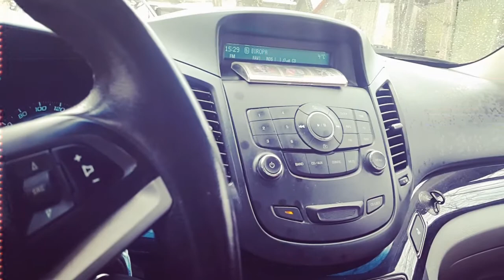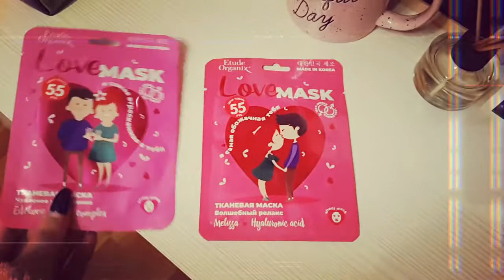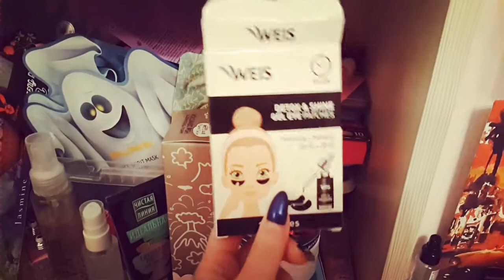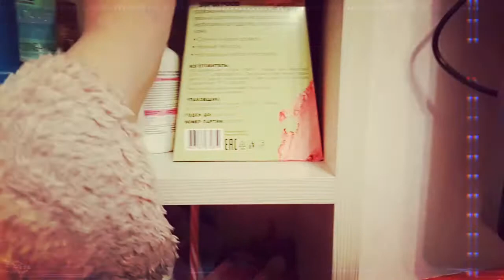ШОК Vlog #5 Расстояние не преграда для дружбы